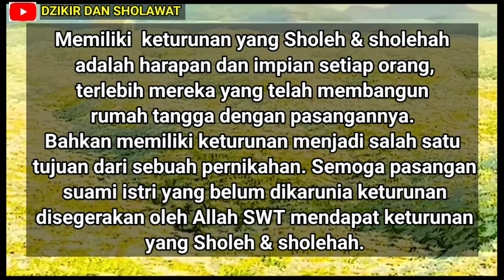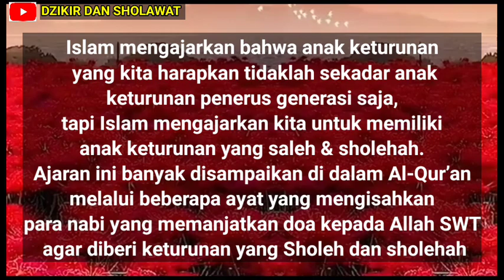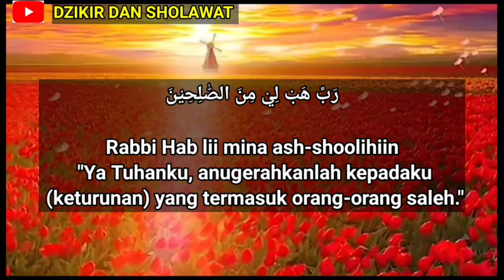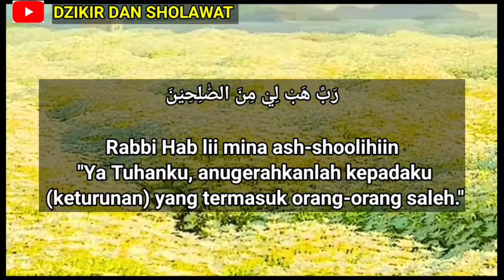Amalan harian mohon dikaruniai keturunan yang Sholeh dan sholehah || doa agar cepat hamil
Assalamualaikum sahabat dzikir dan sholawat yang InsyaAllah dirahmati Allah . semoga sahabat semuanya dimanapun berada dalam keadaan sehat lahir, batin jasmani dan rohani. video kali ini Amalan harian mohon dikaruniai keturunan yang Sholeh dan sholehah || doa agar cepat hamil.

Memiliki  keturunan yang Sholeh & sholehah adalah harapan dan impian setiap orang, terlebih mereka yang telah membangun rumah tangga dengan pasangannya. Bahkan memiliki keturunan menjadi salah satu tujuan dari sebuah pernikahan. Semoga pasangan suami istri yang belum dikarunia keturunan disegerakan oleh Allah SWT mendapat keturunan yang Sholeh & sholehah.

Islam mengajarkan bahwa anak keturunan yang kita harapkan tidaklah sekadar anak keturunan penerus generasi saja, tapi Islam mengajarkan kita untuk memiliki anak keturunan yang saleh & sholehah. Ajaran ini banyak disampaikan di dalam Al-Qur’an melalui beberapa ayat yang mengisahkan para nabi yang memanjatkan doa kepada Allah agar diberi anak keturunan yang baik. Mari kita bersama sama berdoa meminta kepada Allah SWT keturunan yang Sholeh dan sholehah

Dalam Al-Qur'an tercantum sejumlah ayat yang bisa dijadikan amalan doa agar dikaruniai anak yang sholeh dan sholeha,

Surah Ash-Shaffat ayat 100

رَبِّ هَبْ لِيْ مِنَ الصّٰلِحِيْنَ

Rabbi Hab lii mina ash-shoolihiin

Artinya: "Ya Tuhanku, anugerahkanlah kepadaku (keturunan) yang termasuk orang-orang saleh."

2. Surah Al-Furqan ayat 74

رَبَّنَا هَبْ لَنَا مِنْ اَزْوَاجِنَا وَذُرِّيّٰتِنَا قُرَّةَ اَعْيُنٍ وَّاجْعَلْنَا لِلْمُتَّقِيْنَ اِمَامًا

Rabbana Hab lanaa min azwaajinaa wa dzurriyaatinaa qurrata a'yuniw waj'alnaa lil muttaqiina imaama

Artinya: "Wahai Tuhan kami, anugerahkanlah kepada kami penyejuk mata dari pasangan dan keturunan kami serta jadikanlah kami sebagai pemimpin bagi orang-orang yang bertakwa."

3. Surah Ali Imran ayat 38

رَبِّ هَبْ لِيْ مِنْ لَّدُنْكَ ذُرِّيَّةً طَيِّبَةً ۚ اِنَّكَ سَمِيْعُ الدُّعَاۤءِ

Rabbi Hab lii milla dunka dzurriyyatan thoyyibatan innaka samii'ud du'a'i

Artinya: "Wahai Tuhanku, karuniakanlah kepadaku keturunan yang baik dari sisi-Mu. Sesungguhnya Engkau Maha Mendengar doa."